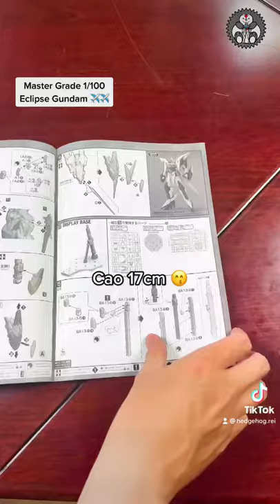review MG 1/100 Eclipse Gundam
This is the review of  GASHAPON GUNDAM MOBILE SUIT ENSEMBLE 15 in .

Producer: Nguyen Minh Duy Linh
Editor: Nguyen Minh Duy Linh
Reviewer: The Hedgehog
Story line: Hnil YuD
Project Manager: The Hedgehogplay Gunpla Studio